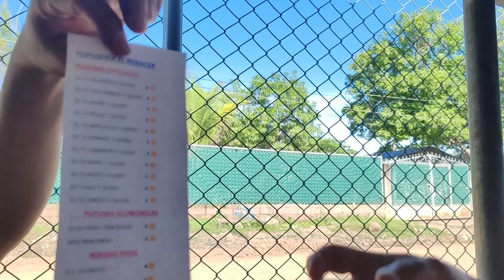ASI ESTUVO AYER LA COSA PERO DIOS ES JUSTO 🙏🙏🙏😍